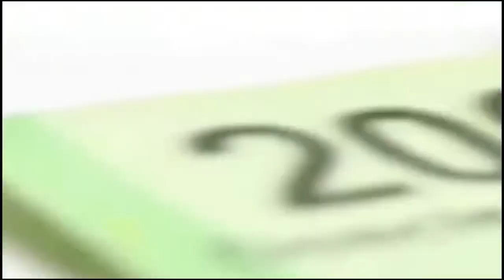Golazo de Cuauhtémoc Blanco en el Instituto de Crédito